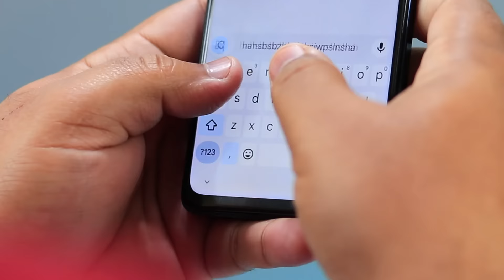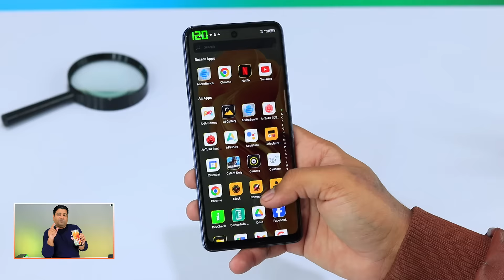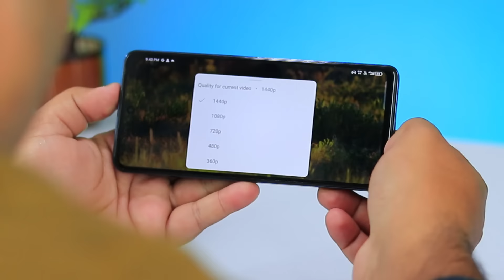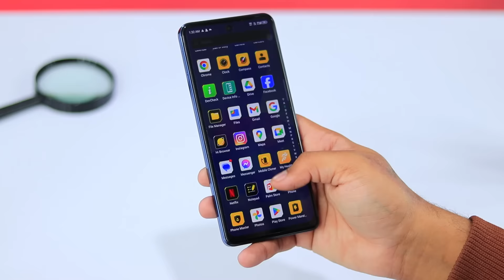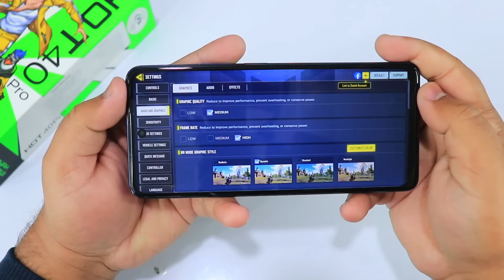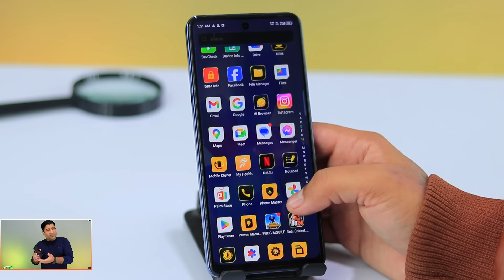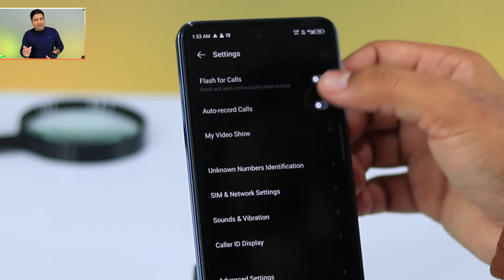Infinix HOT 40 Pro - HOT ya THANDA? My Clear Review 🔥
In this video, Infinix HOT 40 Pro - HOT ya THANDA? My Clear Review 🔥Maine Infinix Hot 40 Pro review kiya ha with complete pros and cons. Infinix Hot 40 Pro price in Pakistan is 46000. Kya Hot 40 Pro itni price may worth it ha?  ya video apko kafi help krne wali ha kay apko Hot 40 buy krna chahiye ya nhi.

I Tested This Powerful Sony Phone 🔥 60fps PUBG, 120Hz OLED Display - Sony Xperia 5 Mark 2 Review 🔥